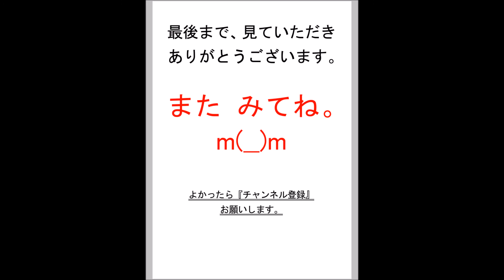【紹介】続・自閉症の僕が跳びはねる理由―会話のできない高校生がたどる心の軌跡東田 直樹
今回紹介する本は、東田直樹さんの　続・自閉症の僕が跳びはねる理由―会話のできない高校生がたどる心の軌跡　という本です。

この本の詳細については、前作　自閉症の僕が跳びはねる理由―会話のできない中学生がつづる内なる心　をご確認いただきたいと思います。
今回は、その続編となっております。

では、ここで、実際にこの本を読まれたかたの感想をご紹介します。

『自閉症の僕が跳びはねる理由』を読みました。
この本は、私の価値観を根底から覆してくれた衝撃の一冊です。
人生を変えてくれたと言っても過言ではありません。
人を見た目で、知ったつもりになって勝手に評価していました。
なんて傲慢だったんでしょう。

その衝撃の本の続編です。
中学生だった作者が、高校生になって、より具体的にその心情を伝えてくれています。
人の持つ力の素晴らしさを認識できました。
本当にありがたい出会いです。

もう一人のかたの感想です。

6歳の息子も東田君のように全く話せないので、この本はとても役に立ちました。なるほどと思えることが沢山で、少し息子の行動の意味が分かってきたような気がして嬉しいです！
東田君に、ありがとうと言いたいです。

さらにもう一人の方の感想です。

まだ成人式も迎えていない10代後半の著者。
彼は、自閉を抱えながらも、その心うちをとてもわかりやすく説いてくれている。

彼は、今まで生き抜いていた苦労や挫折、葛藤が、見開きページごとにQ&A方式で述べている。

彼は障害者ではなく、単に自閉という特徴をもったひとりの人格です。
人って本当にすばらしい、感動しました。

以上、読者のかたの感想をご紹介いたしました。
興味のある人は、詳細はこちらから、実際の商品をアマゾンなどでご確認ください。
また、他の商品の紹介も、見てみてください。